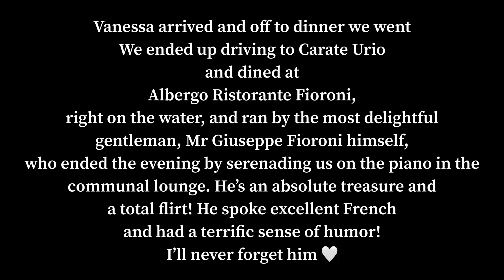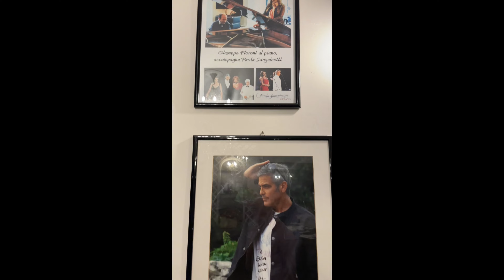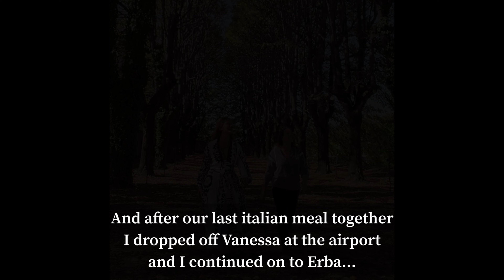Luxury Stay on Lake Como: HOTEL VILLA FIORI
Vanessa Gordon invited me to stay one night at Hotel Villa Fiori and this is what it was like.

Nestled on the picturesque shores of Lake Como, Italy, Hotel Villa Fiori is an enchanting retreat that harmoniously blends luxurious modern comforts with the region's rich history and natural beauty.

As part of the prestigious Lario Hotels Collection, this elegant villa dates back to the early 19th century when it was built as a luxurious private residence for a distinguished Italian noble family. Over the years, it has played host to an array of illustrious guests, including artists, writers, and political figures seeking inspiration and respite in the captivating surroundings.

In the 1950s, the villa was transformed into a boutique hotel, preserving the architectural charm and heritage of its storied past while incorporating modern amenities and world-class hospitality. The meticulously restored rooms and suites showcase tasteful Italian design, marrying antique charm with contemporary amenities to provide an unparalleled experience for discerning guests.

A stay at Hotel Villa Fiori promises not only relaxation and tranquility but also easy access to the surrounding cultural and culinary delights.
Explore the timeless beauty of Lake Como's charming villages, indulge in delectable local cuisine, or simply unwind by the serene poolside, as you immerse yourself in the enchanting allure and captivating history of Hotel Villa Fiori, a proud member of the Lario Hotels Collection.